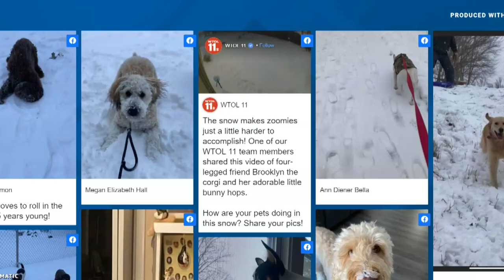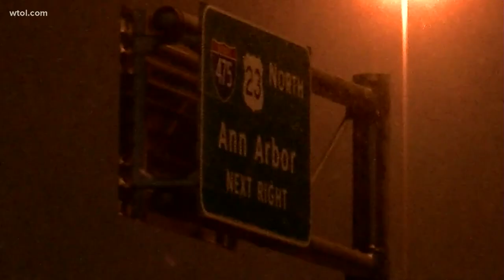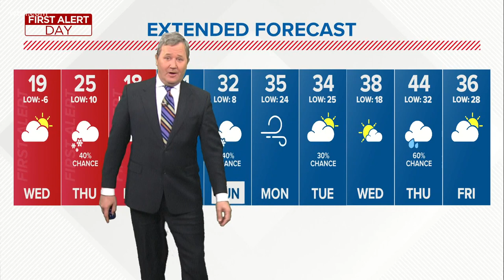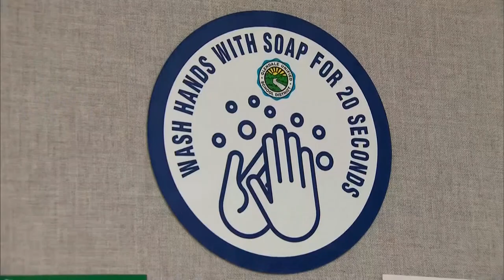More snow in Toledo than the blizzard of '78, Biden extends ban on foreclosures & more | In the Loop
Northwest Ohio Top Headlines Feb. 16, 2021:

✅ Toledo sees a FOOT of snow! And more is on the way.
✅ Gov. Mike DeWine responds to school districts saying they won't return by March 1, despite receiving vaccine
✅ President Joe Biden extends ban on housing foreclosures
✅ Paczki! Need we say more?